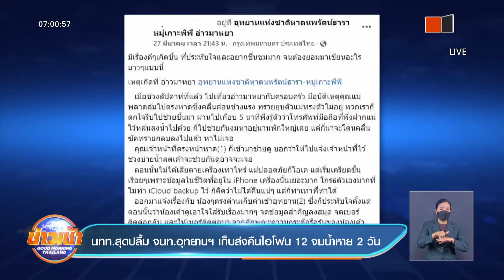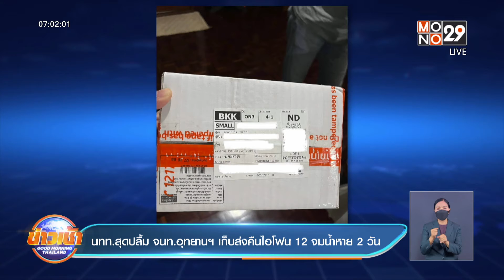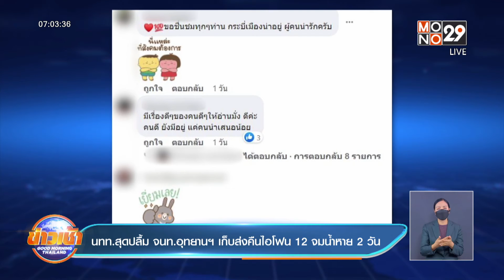นทท.สุดปลื้ม จนท.อุทยานฯ เก็บส่งคืนไอโฟน 12 จมน้ำหาย 2 วัน l Good Morning Thailand l 31 มี.ค.65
เป็นเรื่องราวที่ได้รับเสียงชื่นชมอย่างมากในโลกออนไลน์ เมื่อนักท่องเที่ยว ไปเที่ยวทะเล แล้วทำโทรศัพท์มือถือหาย บริเวณอ่าวมาหยา โดยมีเจ้าหน้าที่อุทยานฯ ช่วยงมหาให้ สุดท้าย ได้รับคืนในสภาพดี แถมใช้งานได้เหมือนเดิม